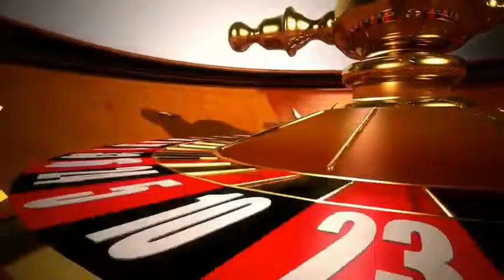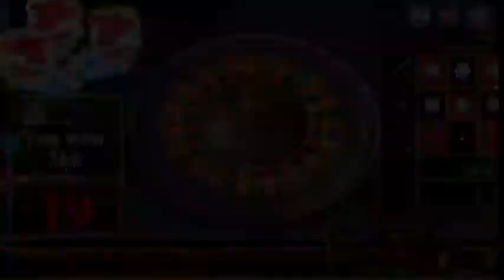Roulette martingale strategy||roulette winning strategy||roulette game||Roulette channel